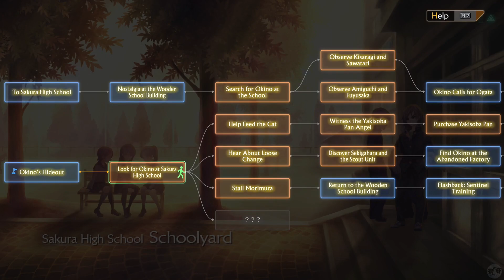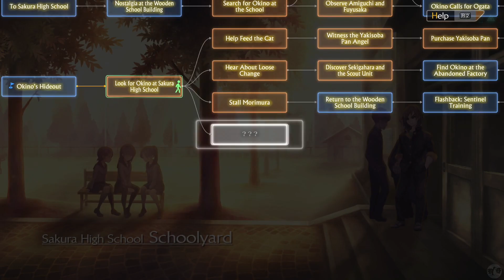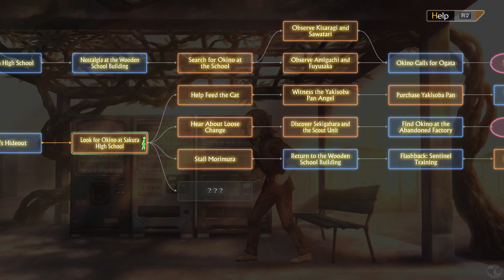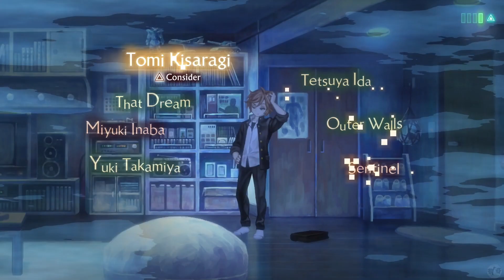Let's Play 13 Sentinels Aegis Rim Part 29 [PS5] Miyuki Inaba (Blind)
🐧 Welcome to our blind let's play 13 Sentinels Aegis Rim Part 29: Miyuki Inaba. Played on the PS5, this is a Kaiju Visual Novel. Wait, what? Nominated for Narrative Game of the Year in 2019, Mechs and Kaiju battle it out to save the future in this critically acclaimed visualnovel meets jrpg meets towerdefense ? I'm intrigued! Let's do this and find out more!

🐧 The beginning of this playlist, our blind let's play 13 Sentinels Aegis Rim for the PS5

🐧 Thank you Vanillaware for making this game.

🐧 About 13Sentinels AegisRim (from Metacritic): A departure from the studio's traditional fantasy style, the game takes place in a modern setting punctuated with giant mechs. Although the world may be bleak, Vanillaware's signature artistic shine and gorgeous aesthetics will bring the characters and story of 13 Sentinels to life.

Reviews: 85% and 8.9 User Score. Some short snippets:
- 100% Silinconera: 13 Sentinels: Aegis Rim is full of the sorts of complexities and nuances that make you want to double back and analyze the script, lore, and artwork in every scene. There’s so much going on, but it’s handled in a way where you’re typically never given more than you can handle. Rather, it prepares you for its major moments.
- 90% Push Square: 13 Sentinels: Aegis Rim is a phenomenal visual novel — and a surprisingly great strategy game. In trying something different, Vanillaware has crafted one of its best games yet. It's got an engrossing story that's absolutely packed with mind-blowing twists and endearing characters, all wrapped up in a gorgeous visual style. Don't sleep on 13 Sentinels — it's one of 2020's finest.
- 10 / 10 KingofDelusion: I've gone into this game knowing nothing, my expectations were even high since I really enjoyed other Atlus games before but this still managed to blow my mind. If you want a game with a great plot, don't even think twice about picking it up, it always keeps you interested and wondering what's about to happen, I was barely able to leave it alone for two days because of how intrigued I was.
- 9 / 10 Allyptic: Great game with a huge focus on story, characters, and world-building. I don't remember the last time when the story absorbed me so much.

🐧 Chapters
00:00 Opening
00:17 Intro
00:27 Takatoshi Hijiyama
29:46 Shu Amiguchi
56:30 Battle
1:13:48 Outro